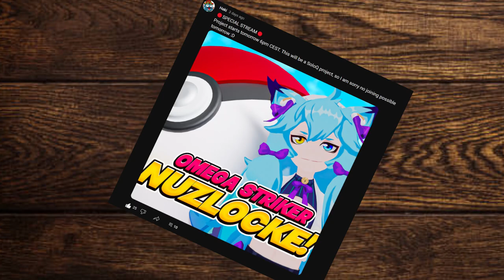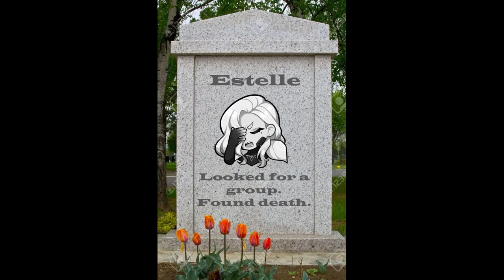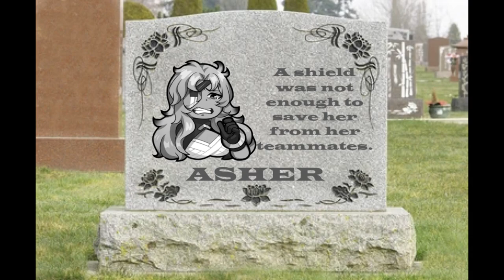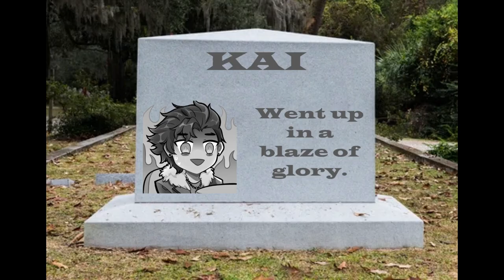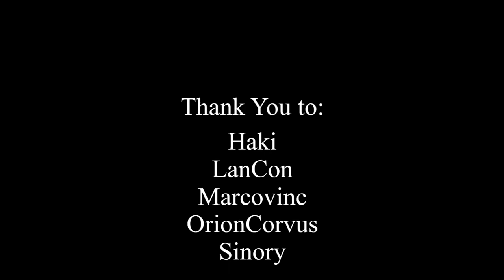Pan and the Case of The Omega Strikers Nuzlocke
What? A longer than 5 minute video from Pan Gaming?!? It's not a montage?!?!? What's going on?

Haki, another great Omega Strikers content creator, had an interesting stream recently. While watching, I decided to be a little silly and post a grave for each of the strikers that were lost. It got out of hand quickly. In a good way.

After the stream, I thought about how funny doing a dramatization of the events would be! And it was funny! But, oh boy, did I underestimate how much effort it would take. I needed to get this out for this week's video, so I spent 6 hours straight to finish it tonight.

College is back in business soon, so my postings will be coming to a (possible) end. I'm glad I could try to make some insanely high effort video before it came to an end. Thank you all for joining me for the ride this summer.

Marcovinc
OrionCorvus

Tracks used in no order:
Smoky Lounge
Closed Curtains
Lost Souls
Villianous
Trouble is Brewing
Cathedral Ambience
Poisonous

Waiting Music